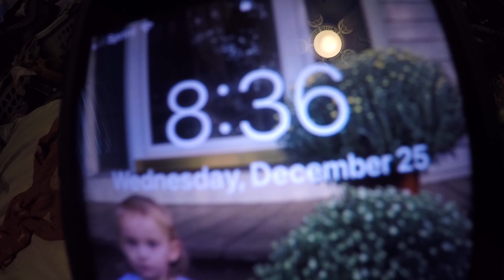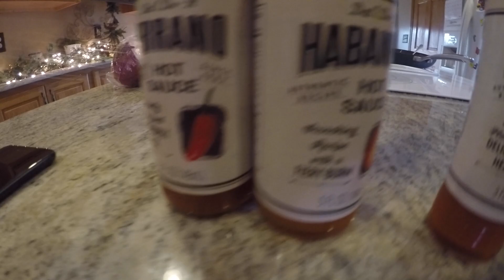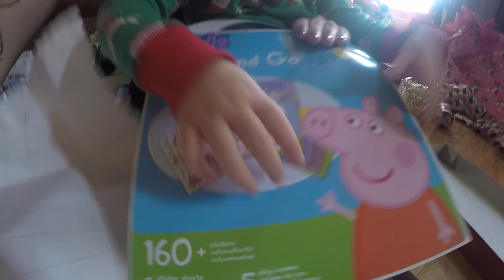SUMMERS CHRISTMAS 2019!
We film summers entire christmas experience so we can look back on it one day!! She had a blast!! A lot of the big things(castle, kitchen, and doll house) were all donated to us from my parents friend.